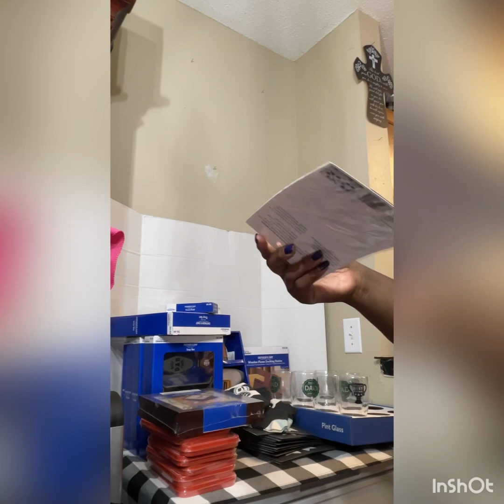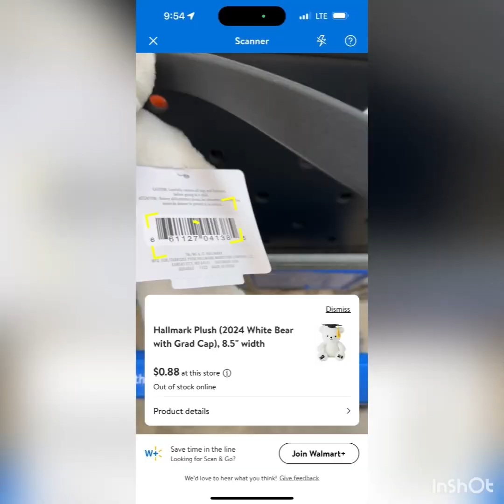Walmart Clearance 90% percent off haul#diygiftbasket